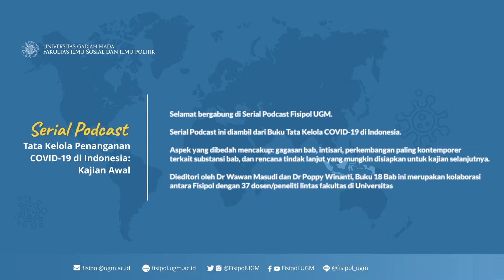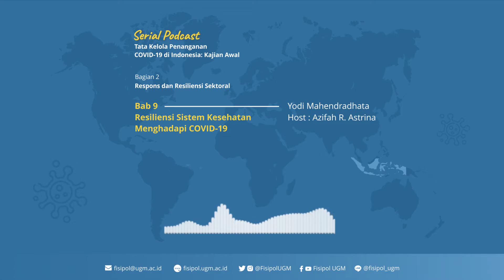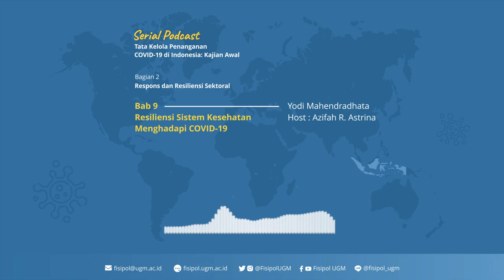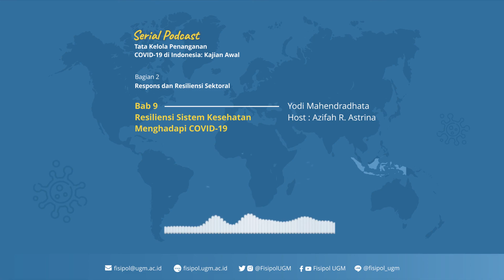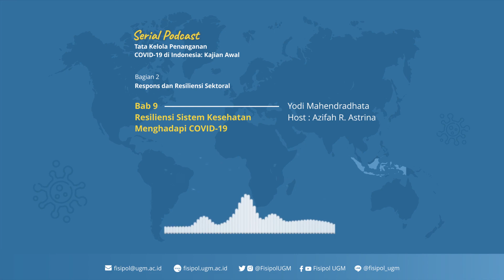Serial Podcast Tata Kelola COVID-19 | #9 Resiliensi Sistem Kesehatan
Halo teman-teman Fisipol!
Selamat bergabung di Serial Podcast Fisipol UGM.
Serial Podcast ini diambil dari Buku Tata Kelola Penanganan COVID-19 di Indonesia.

Aspek yang dibedah dalam buku ini mencakup: gagasan bab, intisari, perkembangan paling kontemporer terkait substansi bab, dan rencana tindak lanjut yang mungkin disiapkan untuk kajian selanjutnya.
Dieditori oleh Dr Wawan Masudi dan Dr Poppy Winanti, Buku 18 Bab ini merupakan kolaborasi antara Fisipol dengan 37 dosen/peneliti lintas fakultas di Universitas Gadjah Mada.

Terima kasih sudah mendengarkan Serial Podcast ini.
Untuk membaca buku secara lebih lengkap, buku bisa diunduh di link berikut

Sampai jumpa di serial podcast lainnya!